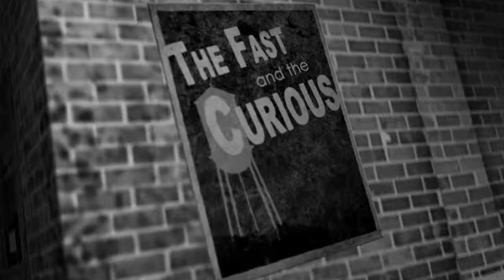Tesla Effect - 04 Day 3 - 01 Intro Drugs, Guns & Cache or the Fast and the curious